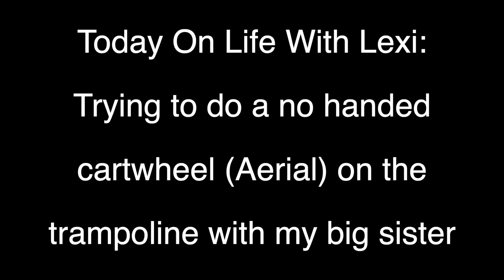Trying to do a no handed cartwheel (Aerial) on the trampoline with my big sister Antoinette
Turn on all of our post notifications for future videos!!